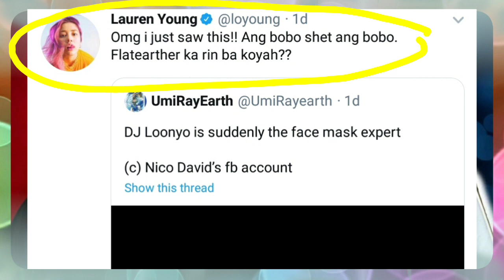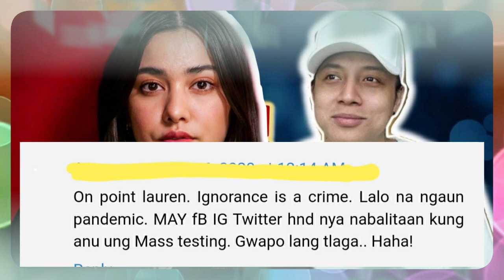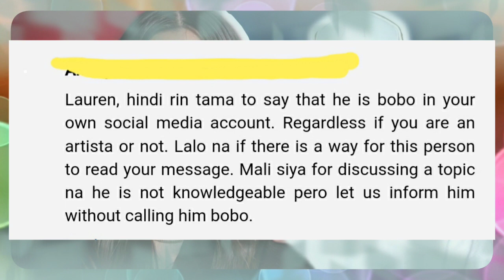Lauren Young, tinira na naman si DJ Loonyo! "Sumayaw ka na lang!" "BOBO!"